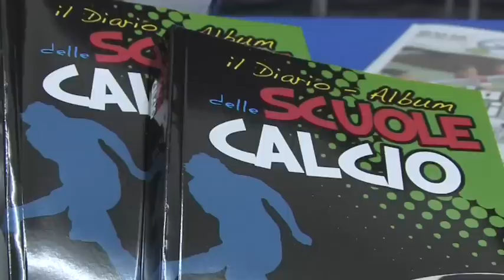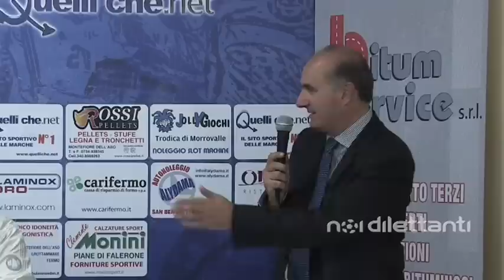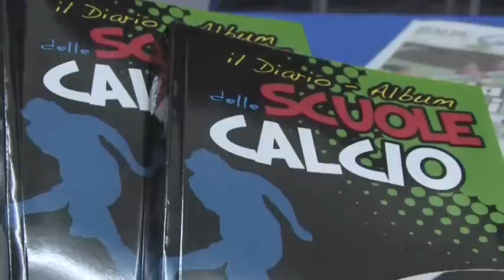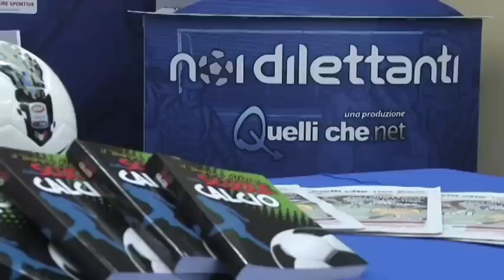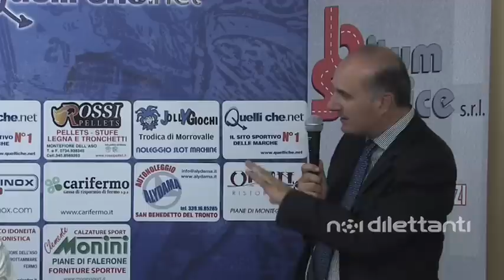NOI DILETTANTI - puntata 2 del 9 Ottobre 2012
Seconda stagione di Noi Dilettanti, il talk-show di calcio dilettantistico marchigiano, ospiti i protagonisti delle serie minori.
In questa puntata: Paolo Pasquali (presidente Casette Verdini), Giordano Calvigioni (allenatore S. Ginesio), Sandro Titti (vice-presidente Arcevia), Nico Mariani (allenatore Arcevia), Fabio Poli (giocatore Monticelli).
Conduce Giuliano Santucci.